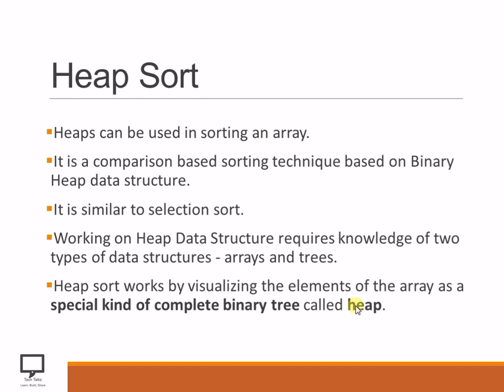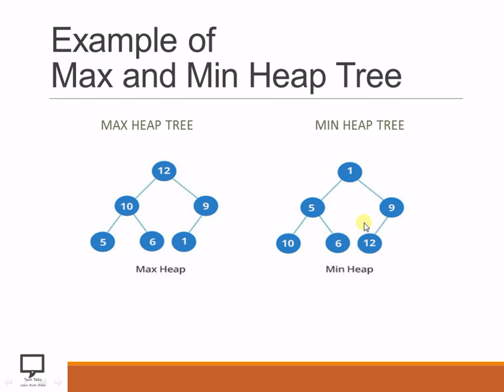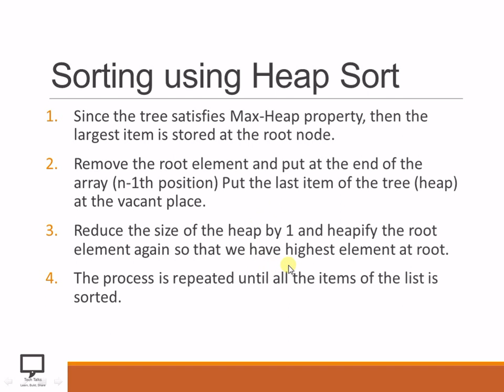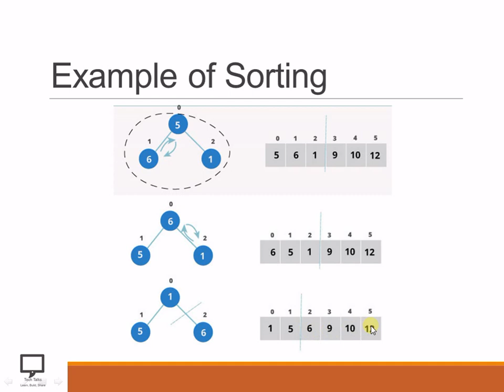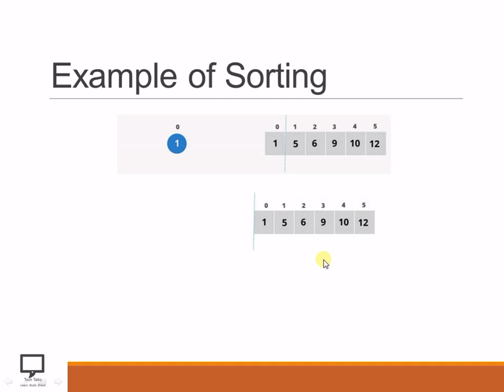Heap Sort | Hindi Part 3 | Sorting using MAX Heap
In this series, I am trying to teach you the Heap Sort.
In this video, I have covered the Heap Sort. What different steps used to sort the MAX Heap are covered in this video lecture. All these things are explained along with solved example.
What is heap tree? What are types of construction of heap tree? The concept of Max and Min heap along with construction of Max Heap Tree with one solved example are already covered in following video :
For all remaining concepts of Heap Sort, stay tune with my channel Tech-Talks.